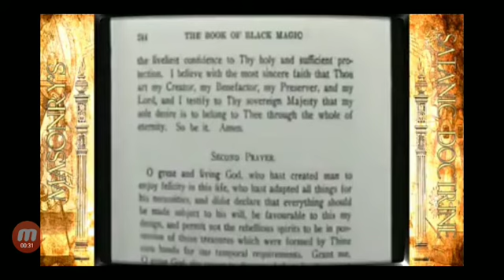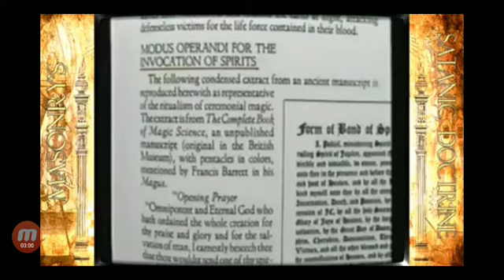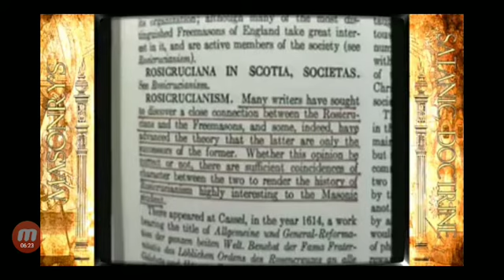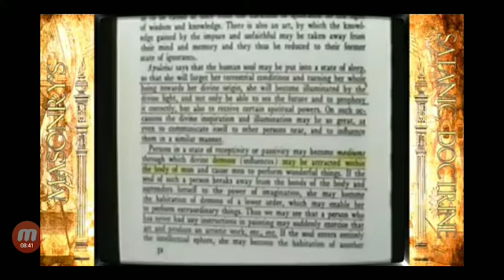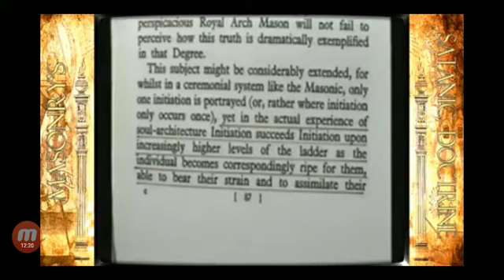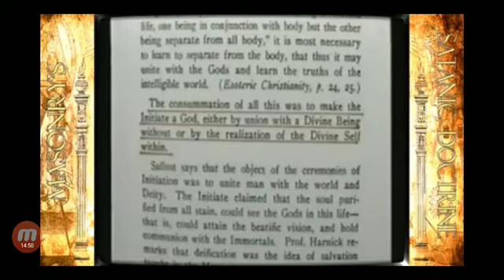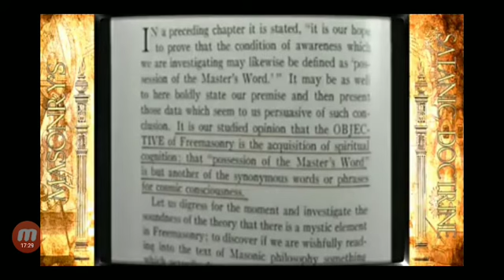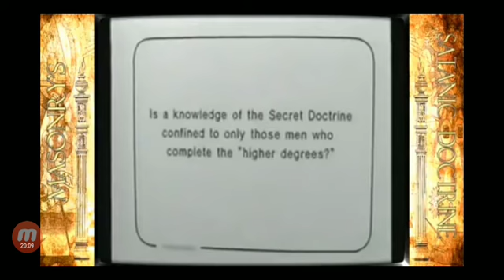Secret doctrine of the Masonic 5 (last)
meat and potatoes